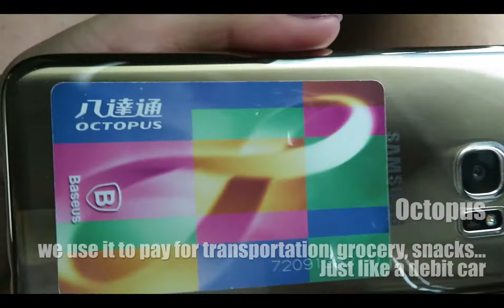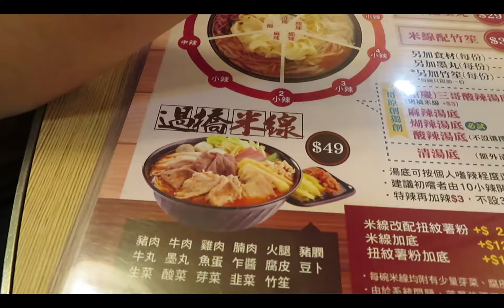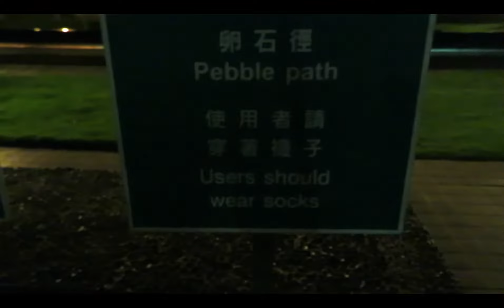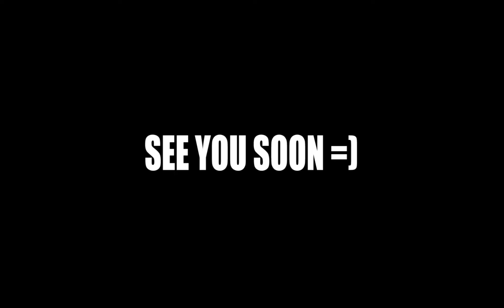Trip Back to Hong Kong 2017 | esp 2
Hong Kong with BFF 2017 👣esp 2 ft. Rain Ko
I went to Causeway Bay to see my BFF!❤